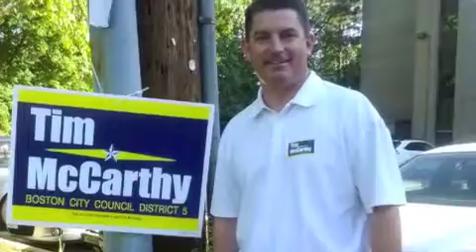Tim McCarthy for District 5 Boston City Council - Go Bruins!